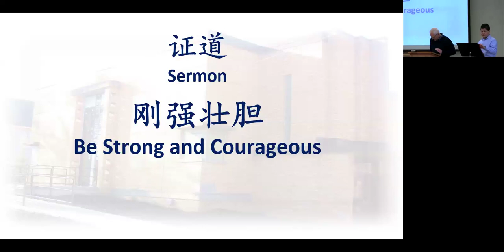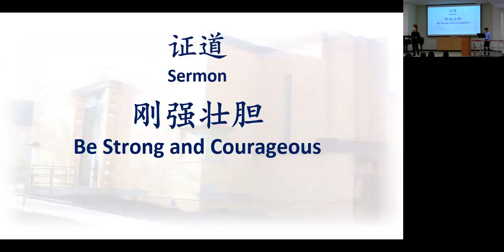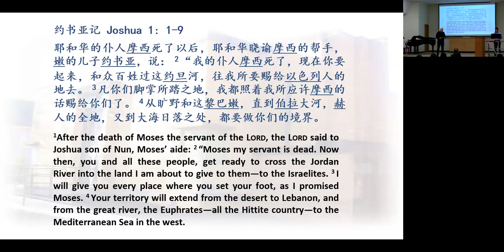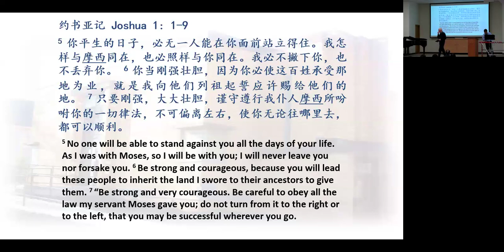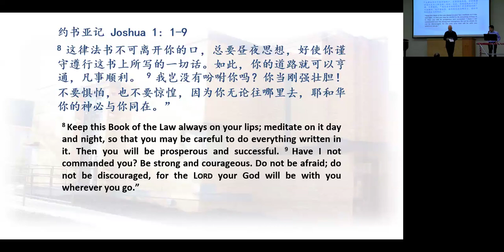刚强壮胆 03032024